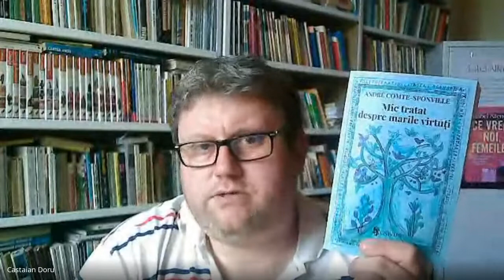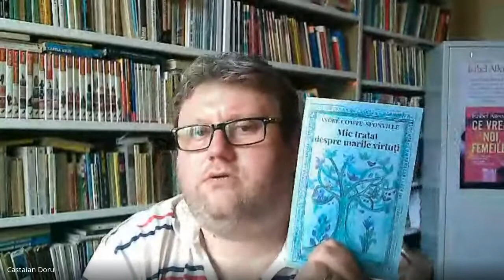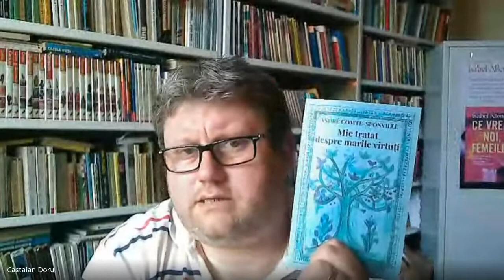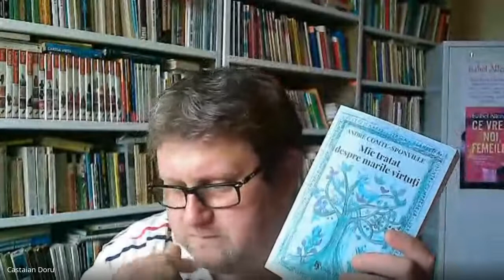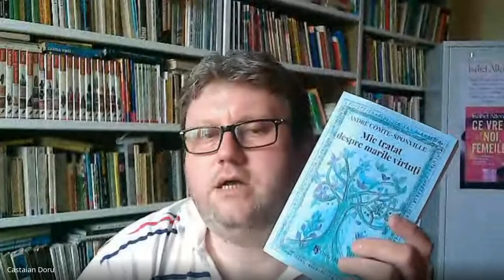Cartea de pedagogie Andre Comte Sponville